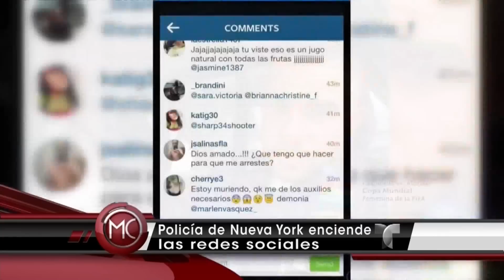Policía dominicano el más sexy de Nueva York | Al Rojo Vivo | Telemundo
Al Rojo Vivo | Policía dominicano el más sexy de Nueva York | Telemundo ARV